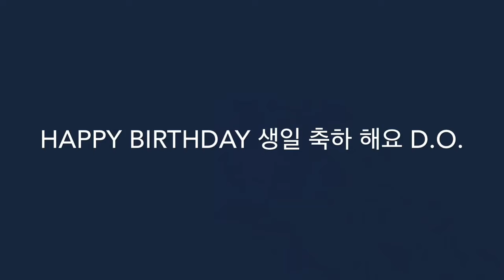Happy Birthday 생일 축하 해요 D.O.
Hola la genté! Back at it with some more KPOP phun...This is for the EXO lovers and  D.O. (KYUNGIE)  flavors! Let’s get it!